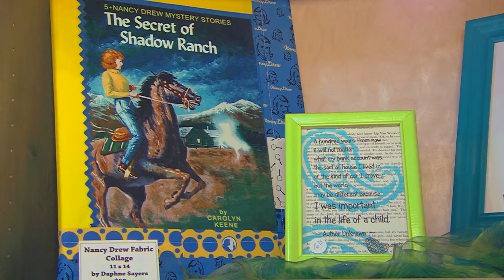Plaid Peacock Gift Shop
A video with a bit of our all Iowa-made gallery / gift shop!  We are located in downtown Waterloo, at 316 W 3rd St, Ste 1.  There is so much to see in the shop, you should come in and see the rest!